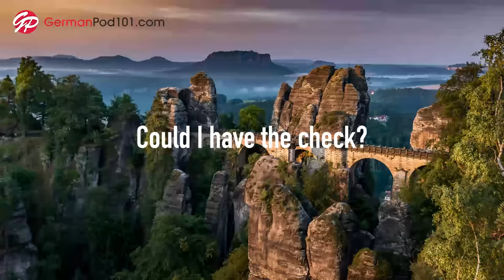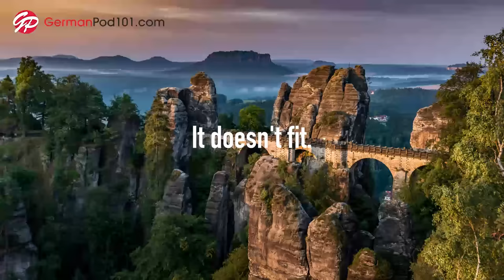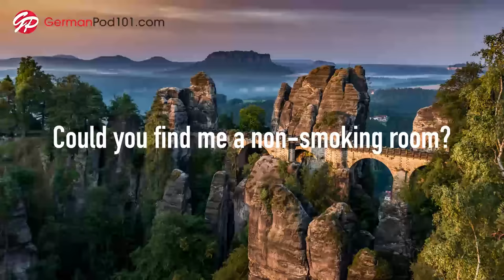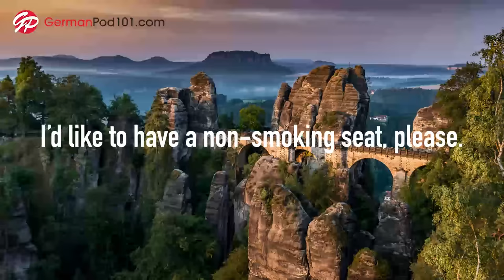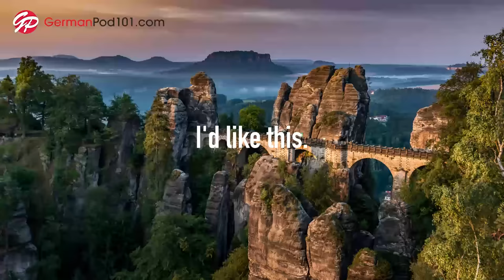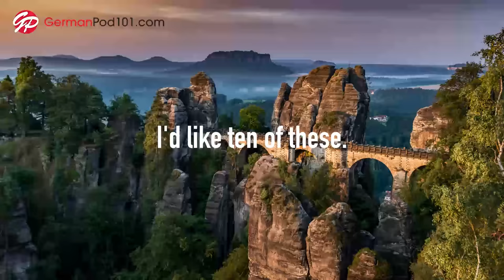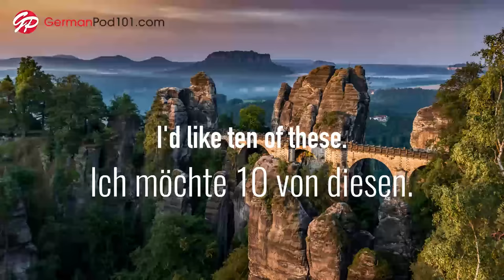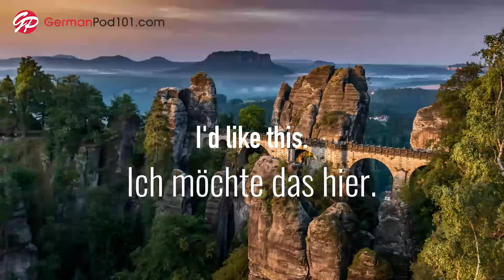Learn German While Sleeping 8 Hours - Learn ALL Basic Phrases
Are you ready to learn German while sleeping 8 hours? Download your free PDF lessons to learn German twice as fast when not sleeping ↓ Learn more about sleep learning ↓

You asked for this long version, here it is! In this video, we use advanced binaural beats to help you learn the German language. Binaural beats are specifically meant for sleep learning. The video features the 30 most useful phrases in German. Listen to this as you go to sleep and leave on while you sleep for the greatest effects. The binaural beats we use in this video will enhance your learning abilities — and it may even help you sleep better!

Sleep-aided learning functions more like a support system to the waking brain—reinforcing knowledge but not substituting your daytime study hours.
You won't learn German by ONLY watching this video, but it will help you through passive learning.